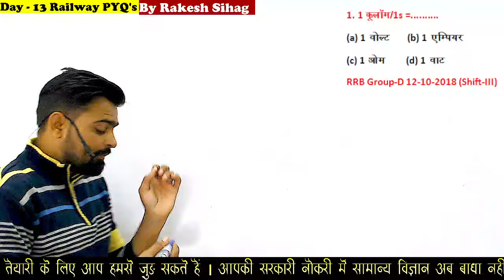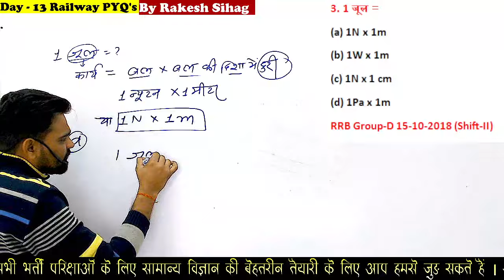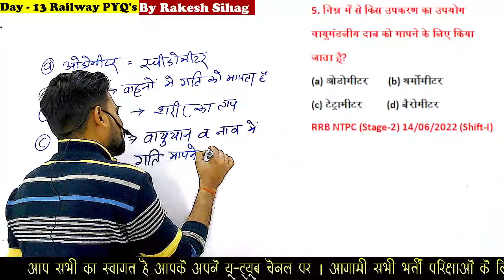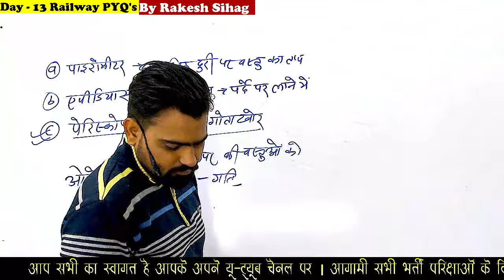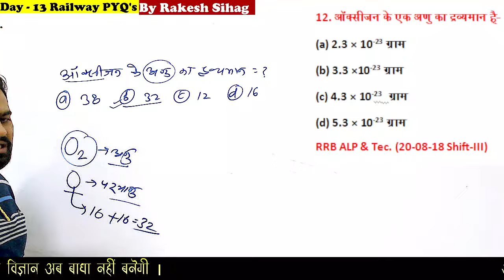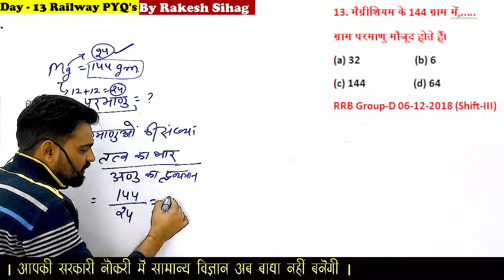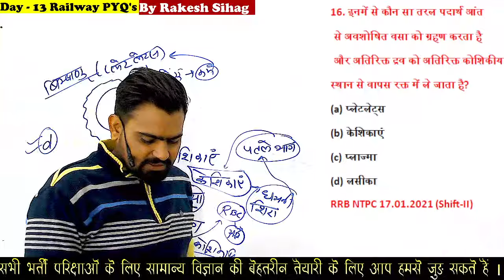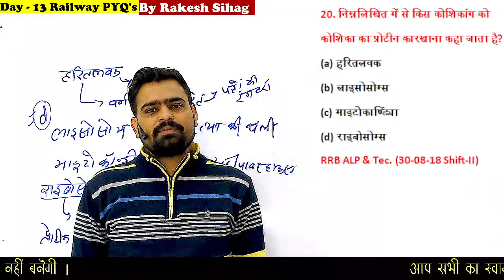Day -13 | RRB ALP/TECHNICIAN 2024 | RRB ALP/Tech Science Practice Set | Railway ALP/Tech Science PYQ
RRB ALP Technician Vacancy 2024 | Railway ALP Technician Batch Announcement🎁 | Khan Sir & Team

Dear Students.
                                  इस विडियो में हम Railway की previous year Exam में पूछे गए General Science (Physics, chemistry, Biology) के प्रश्नों पर चर्चा करेंगे |
✦ Ask your Doubt at 👉 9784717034 (Whatsapp)

alp science class, alp science class playlist, alp science question in hindi